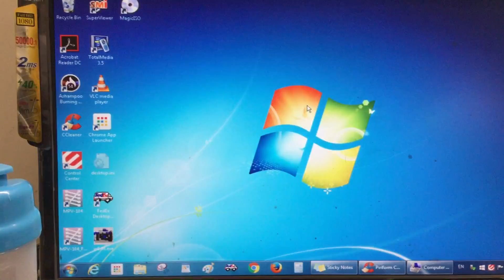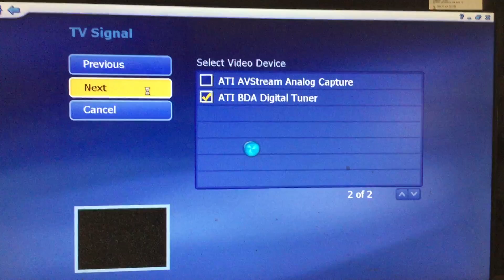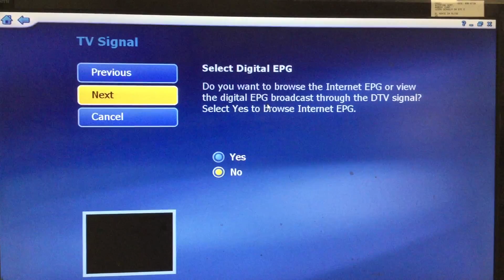TotalMedia setup and channel search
This is a sample demo.  There wasn't an antenna installed, therefore, no channels were found.  The purpose of this demo is to show how to choose and go through the initial setting.

There is not an narration available, so just follow the mouse cursor.